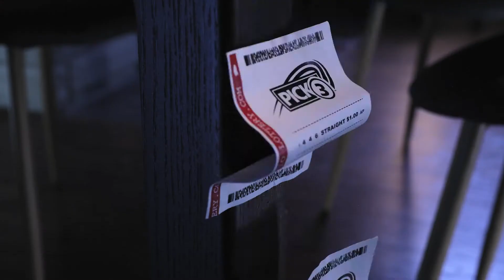3 4 5 Still Alive :30 TV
We made this for the Ohio Lottery. So much fun working with stop-motion animation.